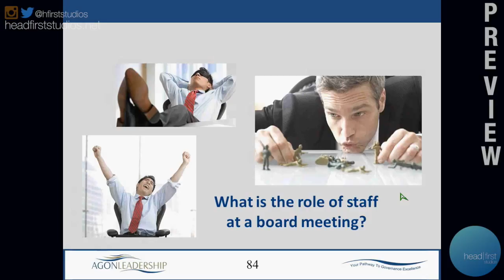Agon Webinar Preview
A short sampling of clips from a webinar series we created for Agon Leadership.